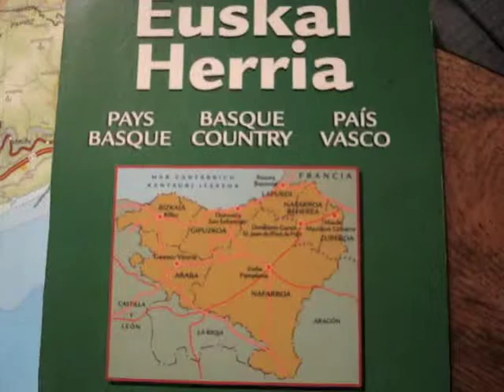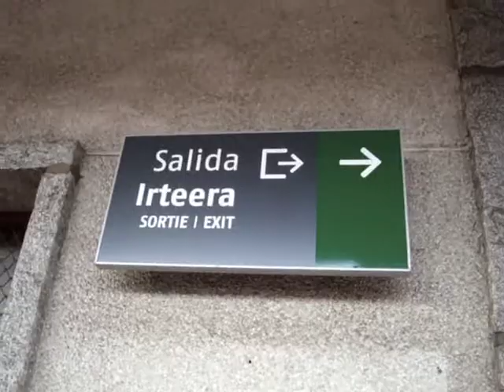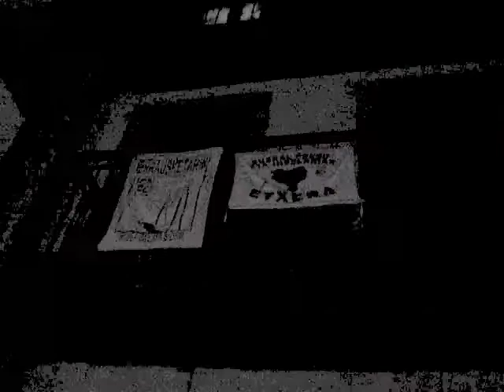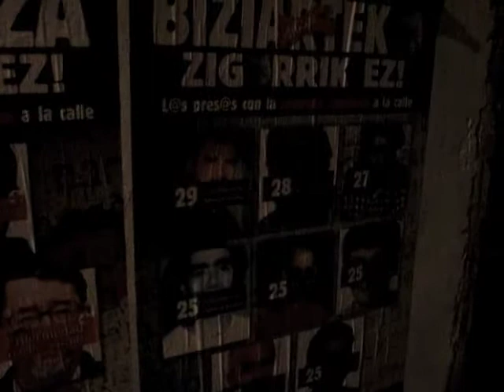S2: Basque Country: Tolosa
Roni hangs out with the Basques, a people with a language with no linguistic roots to Romance languages, going to a traditional Basque party, Basque bars and sipping on a Basque mojito.